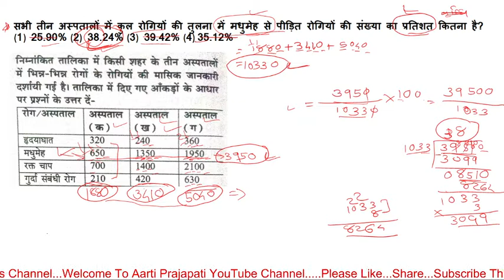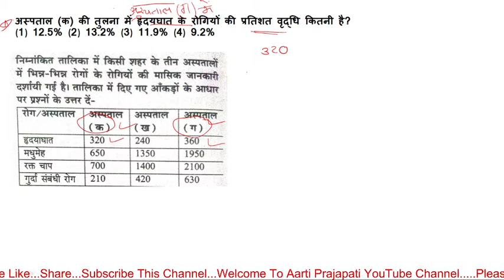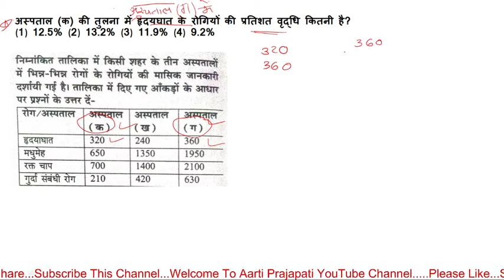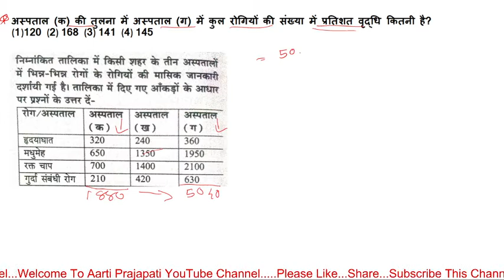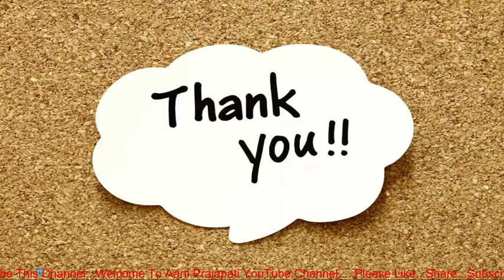UGC NET // Unit - 7 // Data Interpretation // 29 September 2020 - 1st Shift // Class - 10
UGC NET PAPER -1 QUIZ GROUP

UGC NET PSYCHOLOGY QUIZ GROUP